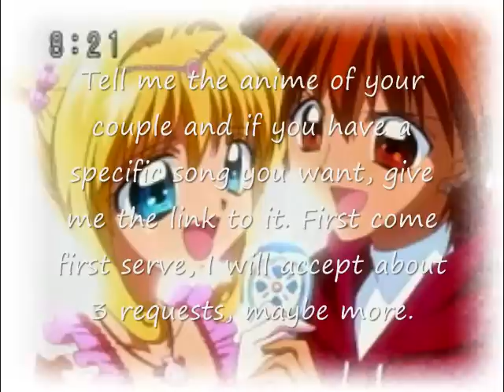Kaito X Luchia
An AMV of Kaito and Luchia